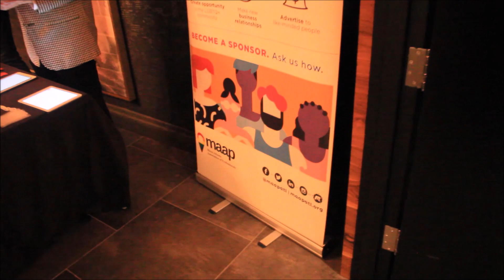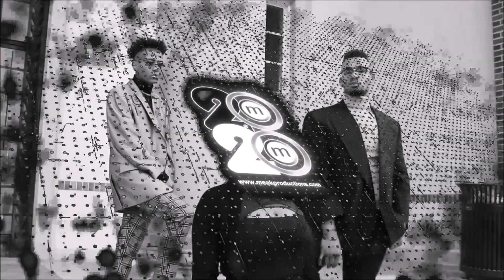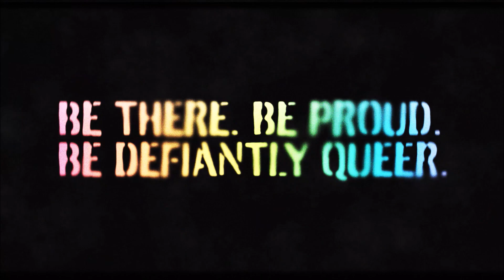Meak Pro Media SPECIAL EDITION Pre-Anniversary (Interview with Ronnie Bass) 2023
Meak Productions continues its
Pre-Anniversary Season & Celebration
of our #1 LGBT Community News & Commentary Show
MEAK PRO MEDIA (SPECIAL EDITION) NEWS!

EPISODE 8 with Special Guest:
RONNIE BASS (Founder & Executive Director)
Someone Cares of Atlanta, Inc.
NOTE: This Episode was Pre-Recorded on Friday, November 10, 2023!

To RSVP &  for Registration information about the upcoming
6th Annual National Trans Health Conference
November 16th - 18th, 2023